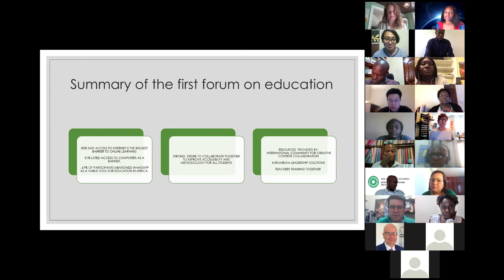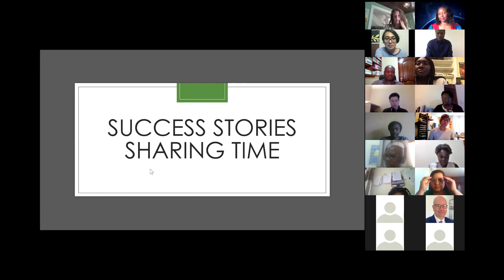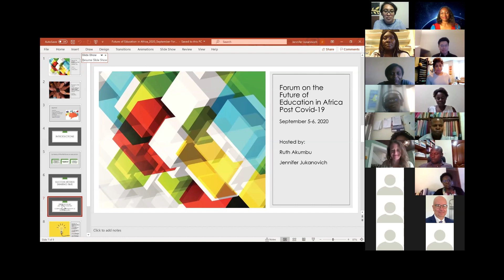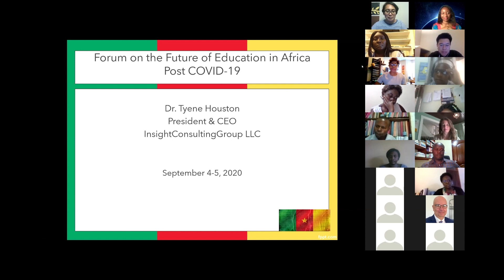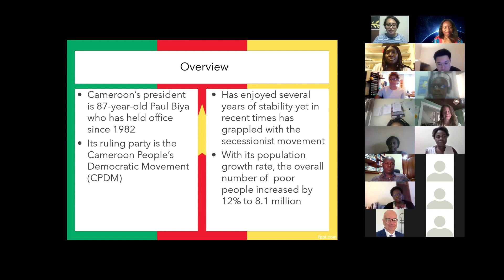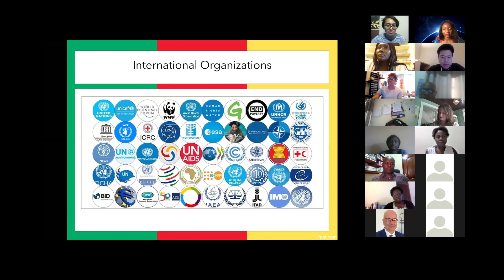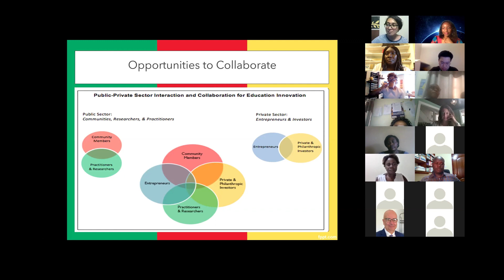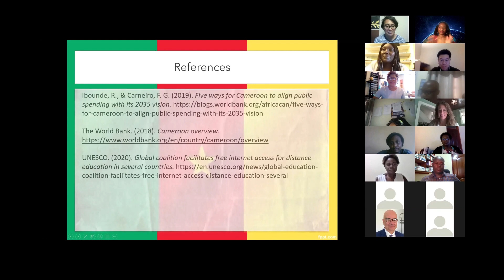FFEA Ep3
The Forum for the Future of Education in Africa  2020
FFEA Ep3 2020_September 4